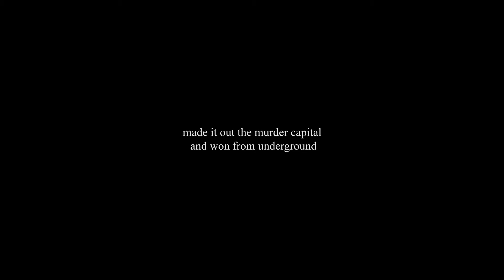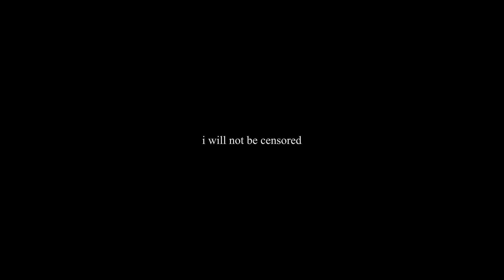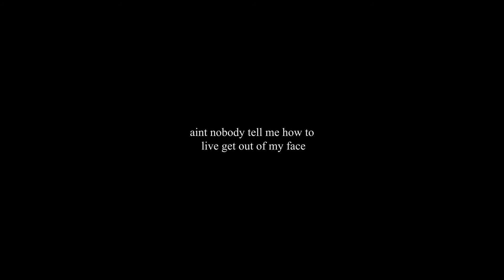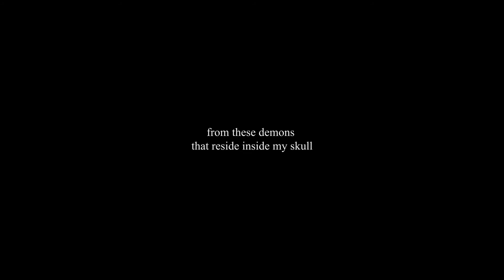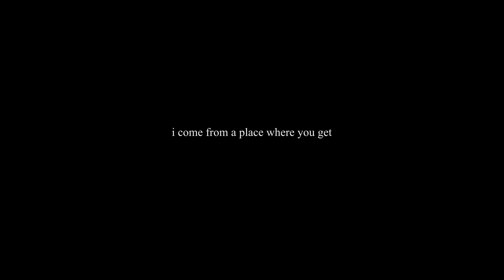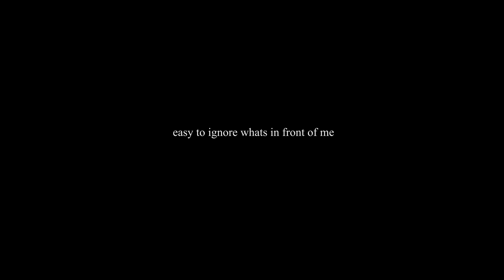CXRPSE - BRAINDRAIN (LYRICS)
CXRPSE - BRAINDRAIN (PROD.SOLSA)

SaintCruzar 2021